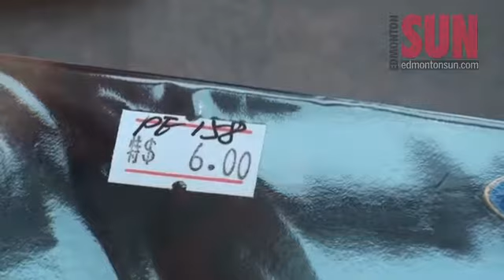Counterfeit DVD, Blu-ray movies confiscated